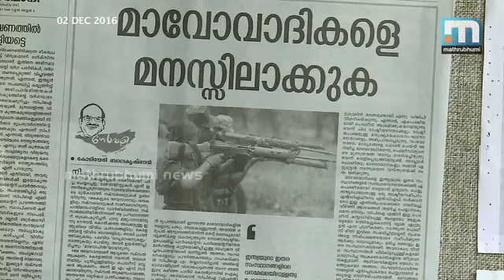മാവോവാദികളെ വെടിവെച്ച് കൊല്ലുകയല്ല വേണ്ടതെന്ന് വിഎസ്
കോഴിക്കോട്: നിലമ്പൂര്‍ കരുളായി വനമേഖലയില്‍ പോലീസും മാവോവാദികളും തമ്മില്‍ നടന്ന ഏറ്റുമുട്ടലില്‍ രണ്ട് മാവോവാദികള്‍ കൊല്ലപ്പെട്ട സംഭവത്തില്‍ പാര്‍ട്ടി നിലപാട് തിരുത്തി ഭരണ പരിഷ്‌കാര കമ്മിഷനും മുതിര്‍ന്ന സി.പി.എം നേതാവുമായ വി.എസ് അച്യുതാനന്ദന്‍ വീണ്ടും രംഗത്തെത്തി. മാവോവാദികളെ വെടിവെച്ച് കൊല്ലുകയല്ല വേണ്ടതെന്നും അവരെ പിടികൂടുകയാണ് വേണ്ടതെന്നും വി.എസ് അച്യുതാനന്ദന്‍ വെള്ളിയാഴ്ച തിരുവനന്തപുരത്ത് പറഞ്ഞു. നിലമ്പൂരില്‍ നടന്നത് വ്യാജ ഏറ്റുമുട്ടലാണെന്ന പ്രചാരണമുണ്ടായതോടെ കുറ്റക്കാരായ ഉദ്യോഗസ്ഥര്‍ക്കെതിരെ നടപടിയെടുക്കണമെന്നാവശ്യപ്പെട്ട് വി.എസ് അച്യുതാനന്ദന്‍ മുഖ്യമന്ത്രി പിണറായി വിജയന് കത്തയച്ചിരുന്നു. തെറ്റായ ആശയപ്രചരണം നടത്തുന്നവരെ കൊല്ലുകയല്ല മറിച്ച് അവരുമായി ചര്‍ച്ചയാണ് വേണ്ടതെന്ന് സുപ്രീംകോടതി വ്യക്തമാക്കിയിട്ടുണ്ട്. ഇത് മറികടന്നാണ് പോലീസ് മാവോവാദികളെ കൊലപ്പെടുത്തിയതെന്നും വി.എസ് മുഖ്യമന്ത്രിക്കയച്ച കത്തില്‍ പറഞ്ഞിരുന്നു. ഇതിന് പുറകെയാണ് മാവോവാദി വേട്ടയ്‌ക്കെതിരെ വി.എസ് വീണ്ടും രംഗത്തെത്തിയിരിക്കുന്നത്.